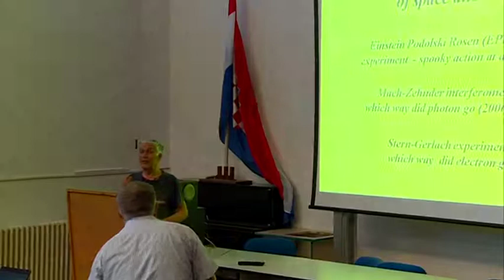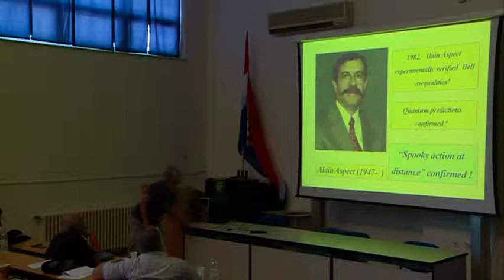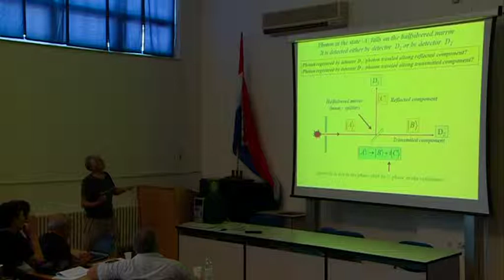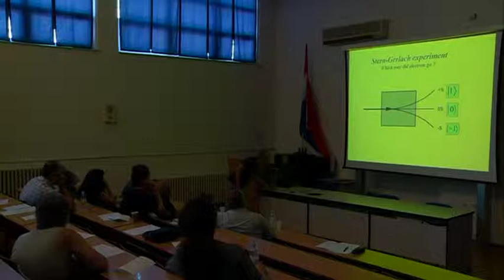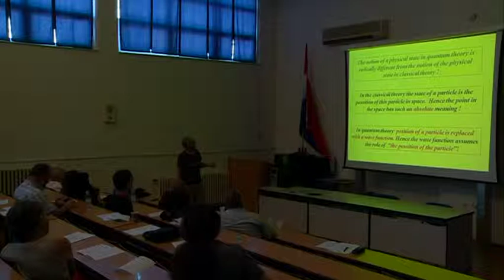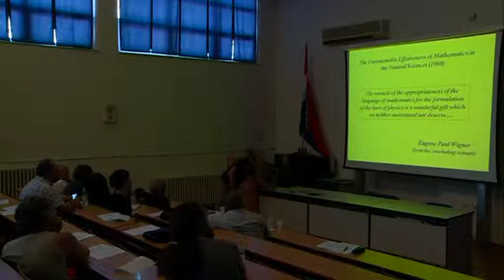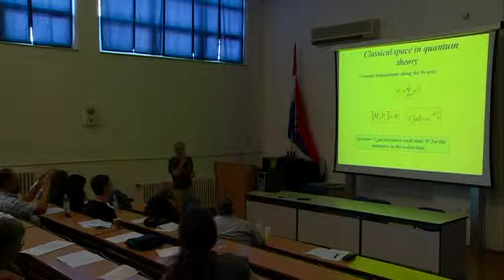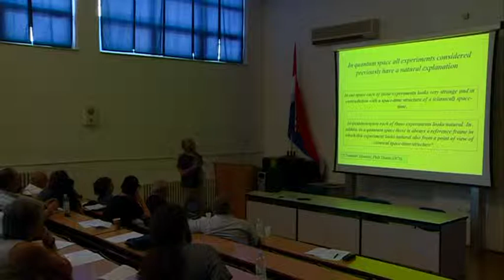Tomislav Živković "Space and Time in Quantum Theory"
The conference Physics and Philosophy 2014 took place on 7-8. July 2014. at University of Split (Croatia).
Professor Tomislav Živković gave the lecture on space and time in quantum theory on 7 July 2014.
Symmetry principles contained in the Euclidean group of transformations (translations and rotations) produce a classical notion of a three-dimensional space. This space is almost automatically, without any further analyse or justification, applied to quantum theory. However, detailed analyse of the formalism of quantum theory shows that those very same principles allow for a huge number of additional transformations which are not possible in a classical approach. Each such additional transformation determines a transition to some new "quantum" reference frame. Classical three-dimensional space hence generalises to a quantum space which contains all such reference frames. Essential property of those quantum transformations is that they dissolve the notion of a "point". In a classical theory the point is a primitive indestructible element of space, and the point in one reference frame is the point in all other reference frames. This is not true in quantum theory. An infinite number of reference frames which in classical approach allow for the same description of physical reality is in quantum theory generalized to an infinite number of "classical" spaces which are all isomorphic to the Euclidean three-dimensional space and in each of those spaces the laws of quantum theory are the same. The points contained in one of those spaces are in other spaces in general delocalised and occupy some finite or even some infinite volume. The notion of a particle trajectory hence loses its absolute meaning. All attempts to reformulate quantum theory in terms of some hidden variables are hence obsolete.
Symmetry principles contained in the Poincare group applied to quantum theory produce similar results. Instead of a single space Minkowski one finds a multitude of such spaces and all those spaces are mutually interlaced. The notion of a four-dimensional event accordingly generalises, and this applies to its space as well as to its time component. In particular, classical notion of a moment of time (which is associated to a definite position in space) in quantum theory loses its absolute meaning and the moment of time in one reference frame can appear as some period of time in another reference frame.